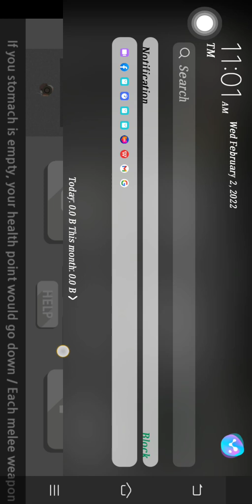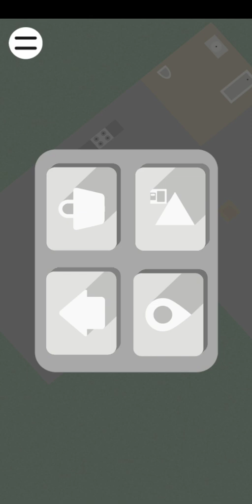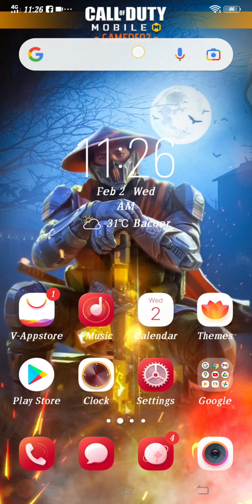dead town 100 days part 9: sewer raid and backyard making